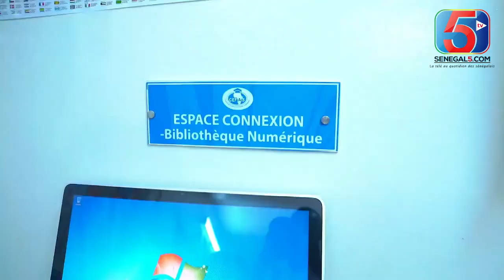Kawtef😰Affaire de Goordjiguene Plage de BCAO..les Tikktokeuse Fa Aidara et Fayenara..